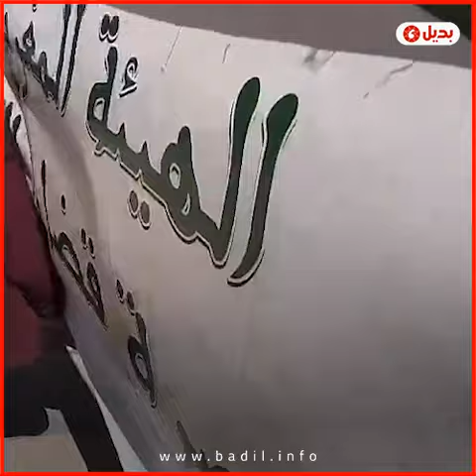بمناسبة عيد المرأة.. نساء مغربيات يناصرن فلسطين من مختلف المدن